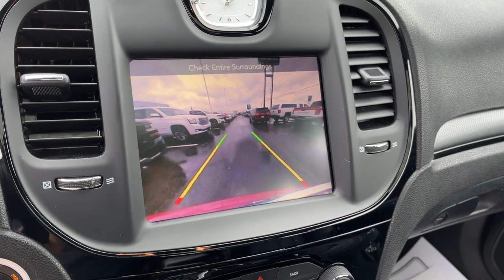2016 Chrysler 300 Columbus, London, Springfield, Hilliard, Dublin, OH CX1T439195A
Redline Red Tricoat Pearl Used 2016 Chrysler 300 available in Columbus, Ohio at Mark Wahlberg Chevrolet. Servicing the London, Springfield, Hilliard, Dublin, OH area.

Clean CARFAX. 300S Premium Group 2, Auto Adjust In Reverse Exterior Mirrors, Auto-Dimming Exterior Driver Mirror, Blind Spot & Cross Path Detection, Door Sill Scuff Pads, Driver & Passenger Lower LED Lamps, Exterior Mirrors Courtesy Lamps, Exterior Mirrors w/Supplemental Signals, Front & Rear LED Map Pockets, Heated Second Row Seats, Heated Steering Wheel, Navigation System, Power Backlight Sunshade, Power Tilt/Telescope Steering Column, Pwr Multi Function Mirror Manual Fold, Quick Order Package 22G, Radio/Driver Seat/Mirrors Memory, Trunk Mat.brbrOdometer is 15537 miles below market average!brbrChrysler 300 2016 Redline Red Tricoat Pearl 4D Sedan 3.6L V6 24V VVTbrbrbrPURE PRICED FOR A QUICK SALE! All vehicles come with a complete safety inspection, full detail, 1 FREE OIL CHANGE, free 100 point inspection, FREE TANK OF GAS with delivery of this vehicle. Price does not include tax, title, and license or dealer fee. Vehicle located at Mark Wahlberg Chevrolet. INTERESTED, BUT NOT READY YET? That is okay... we never want to rush you at Mark Wahlberg Chevrolet. SAVE THIS VEHICLE to your MyAutoTrader. You will be updated of any future price savings and specials. It is real simple... Click SAVE THIS CAR above the main vehicle photo on the right or look for the star. SIGNING UP IS FREE: At the top right corner of this page, LOOK for the MyAutoTrader logo. Click SIGN UP and you are in...YOU CAN THANK US LATER, BY BUYING YOUR NEXT VEHICLE AT MARK WAHLBERG CHEVROLET!brbrAwards:br  * 2016 KBB.com Best Buy Awards Finalist   * 2016 KBB.com Brand Image Awards